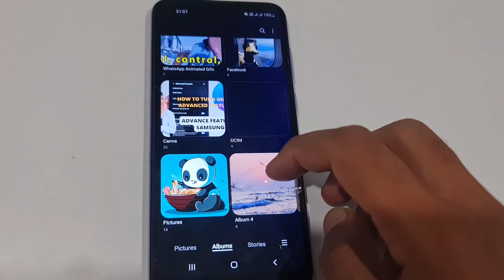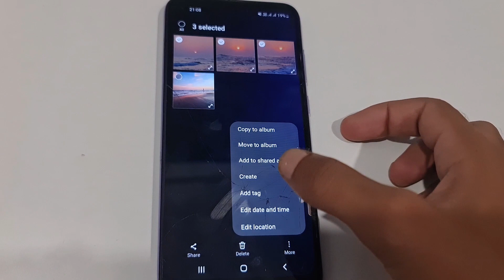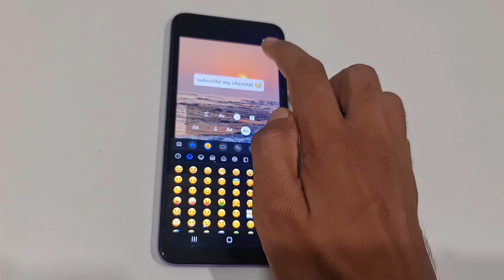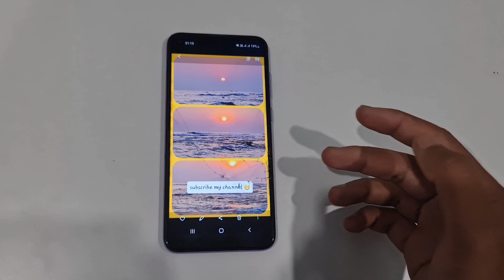how to combine multiple photos in one photo in mobile || photo collage kaise banaye